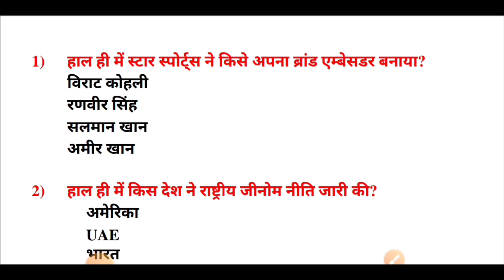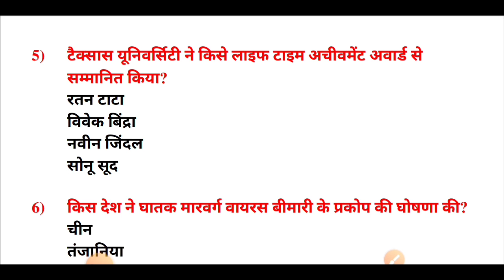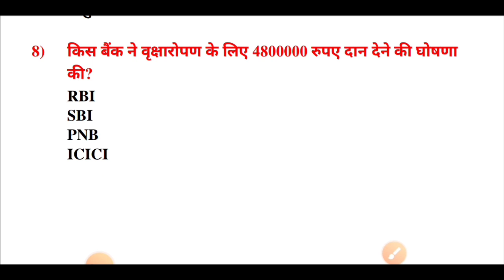#0084 || Daily Current Affairs || 01 April 2023 || MCQ